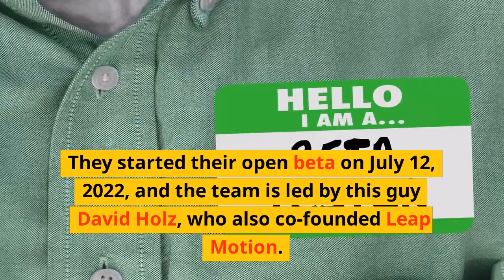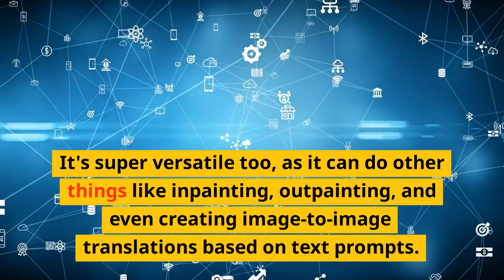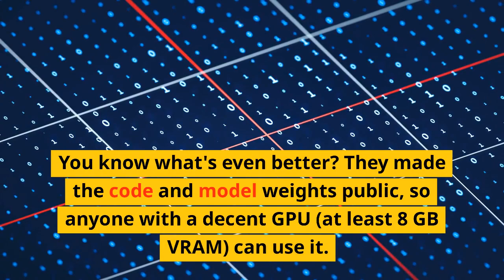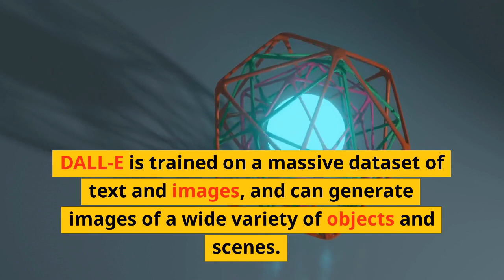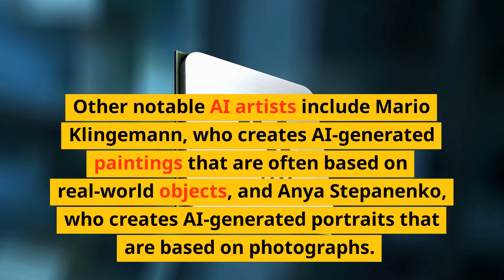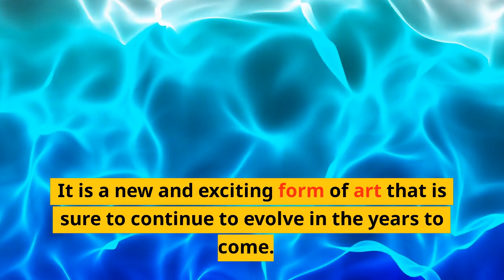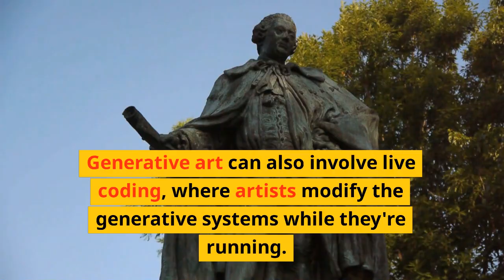AI Art Revolution: Exploring Generative Art & Future Creativity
Hey! You know what Midjourney is? It's this AI program that turns text into images, kinda like DALL-E and Stable Diffusion. Launched by a research lab in San Francisco, it's been through a few versions already.

Speaking of Stable Diffusion, it's another cool model that converts text into images and can do things like inpainting and outpainting. Developed by a start-up, they made the code public, so anyone with a decent GPU can use it. Just be responsible with it, okay?

DALL-E is another AI model that generates images from text. It's from OpenAI, and can create some pretty wild stuff, like a cat-headed dog! It's been used for art, design, and even memes. But watch out, it can also be misused for things like deepfakes.

Generative AI art is an emerging art form made using AI algorithms. It's still pretty new, but artists like Robbie Barrat and Mario Klingemann are already creating amazing works. Some people worry AI might replace human-made art, but it's definitely an exciting space to watch.

Generative art, on the other hand, uses autonomous systems like algorithms or even biology to create art. It's been around since the 60s, showing up in music, visual art, and literature. Live coding is one approach, and people still debate if machines can really be creative. The future of generative art is uncertain, but it's always pushing the boundaries of creativity!